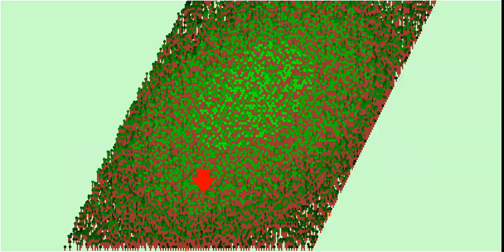Advent of Code - 2022 - Day 8